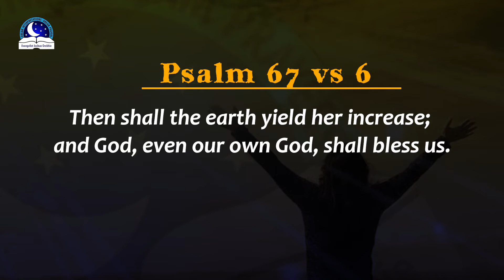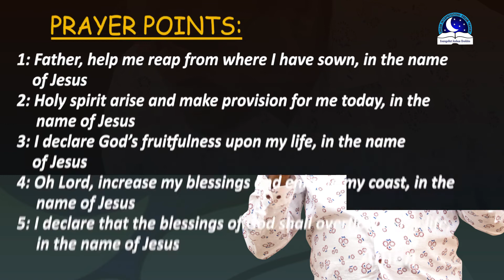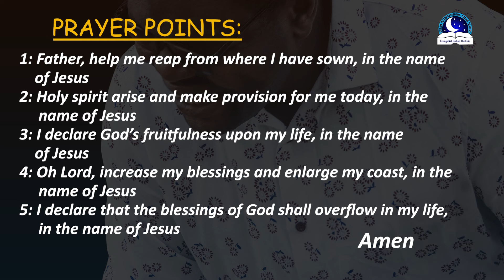Harvesting Plenty Of Yams - Your Biblical Dream Meaning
To harvest yam in dream represents fruitfulness, money, profits, good news, success, prosperity, breakthrough. If you are harvesting plenty of yam represents abundance of blessings and opportunity. It could also signify that something good is going to locate you as a result of your efforts. In other spiritual aspects, it may also relate to pregnancy and babies to come.